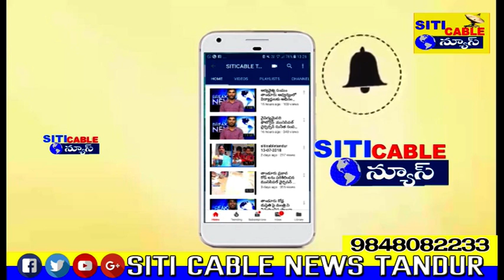కలక్టరేట్ కు చేరిన యాలాల మండలం నాగసముండర్ గ్రామ చేపల పంచాయితీ. siticabletandur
కలక్టరేట్ కు చేరిన యాలాల మండలం నాగసముండర్ గ్రామ చేపల పంచాయితీ.

యాలాల మండలం నాగసముందర్ గ్రామస్తులు ఈ మత్సకార సంఘము బారినుండి మమ్ములను మా గ్రామ చెరువును కాపాడాలని ఈరోజు వికారాబాద్ మత్సకార Ad  ని కలిసి తమ గోడును వినిపించిన గ్రామస్తులు. అలాగే   జిల్లా కలెక్టర్ కార్యాలయంలో వినతిపత్రం అందజేశారు. ఈ సందర్బంగా గ్రామస్తులు మాట్లాడుతూ ఈ మత్సకారుల సంఘం వారు 66 ఎకరాల చెరువు మాకు రిజిస్టేషన్ అయిందని  మీకు చేరువుపై ఎలాంటి అధికారం లేదని వల్గర్ భాషతో దూషిస్తూ దౌర్జన్యనికి దిగుతున్నారని అంటున్నారు. మా పెద్దలు వెట్టిచాకిరి చేసి గ్రామ చెరువు తొవ్వరు ఈ చేరువుపై గ్రామస్తులందరిది అధికారం ఉంటుంది.ఇప్పుడు సంఘం ఉందనే నెపంతో  కనీసం గ్రామ సర్పంచ్ కు కూడా సమాచారం లేకుండా తమ ఇష్టానుసారంగా వ్యవహరించడం అన్యాయం అని గ్రామస్తులు వాపోతున్నారు. సంబంధితపై అధికారులు కూడా మా గోడు విని మాకు తగిన న్యాయం చేయాలని  వినతిపత్రం అందజేశాము.అని అన్నారు.ఈ కార్యక్రమంలో నాగసముందర్ గ్రామ పెద్దమసులు అయినటువంటి చిట్టెపు.నర్సింహ రెడ్డి, సిరంలా.నర్సింహారెడ్డి, పాండు రంగ రెడ్డి, బొంకూర్.వెంకటప్ప, జోగు మల్లప్ప,s నరేందర్,D. దేవరాజ్,m. భీమప్ప,p వెంకప్ప. మంగలి.లక్మప్ప.p ఆంజనేయులు. మరియు గ్రామస్తులు పలుగొన్నారు.